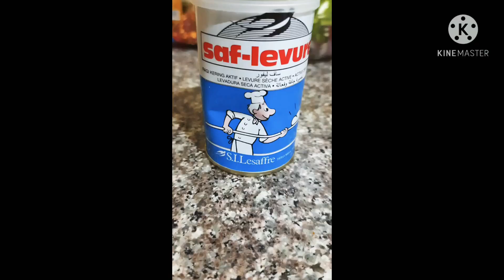Pizza/பீட்சா/ بيتزا /Delicious home made pizza /pizza sauce/Chicken pizza/Cheesy pizza/Must try!!!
yummy pizza
chicken pizza

cheesy pizza
fatayer pizza
italian pizza
non veg pizza
mozzarella pizza
lockdown pizza
easy pizza
capsicum topped pizza
pizza sauce
homemade pizza sauce
must try
childs favourite
hotel style pizza
kids favourite
pull out cheese pizza